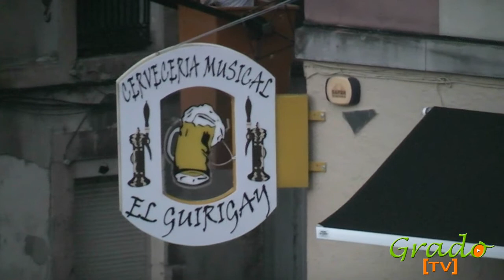Vuelve el Guirigay a Grado Asturias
Que alegr